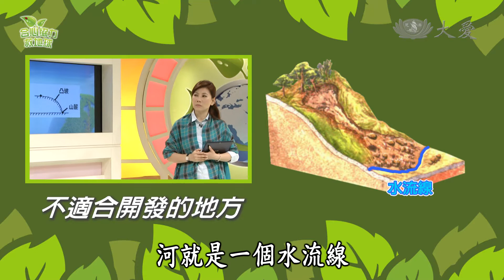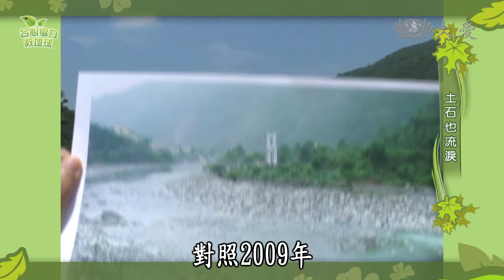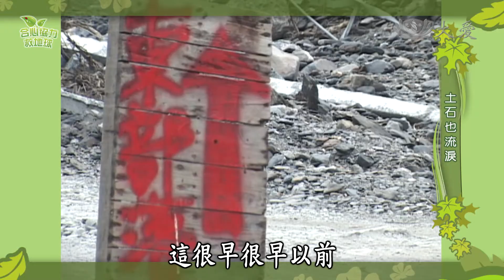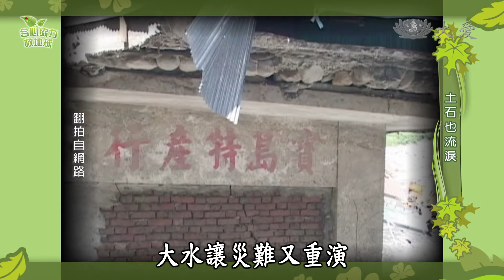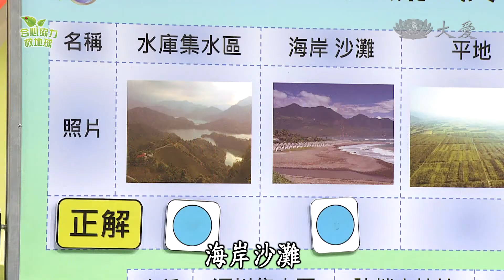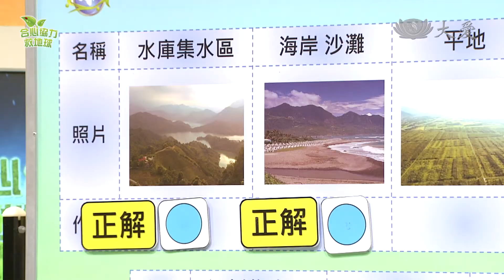【合心協力救地球】20140312 - 土石流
近年來土石流似乎變成臺灣最嚴重的天然災害，不只是颱風，只要一場大雨，馬上就傳出土石流災情，我們的山林究竟出了甚麼問題？土石流真的只是單純的天災而已嗎？還是...也有人為因素呢？